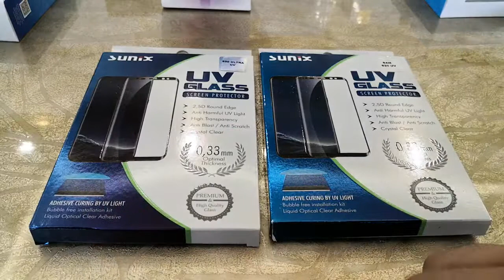Sunix Sıvılı UV Ekran Koruyucu İnceleme (unboxing)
Sunix Sıvılı UV Ekran Koruyucu ürününe ve tüm telefon aksesuarları ihtiyacınızı ww.telefonaksesuari.com.tr sitemizden güvenle satın alabilirsiniz